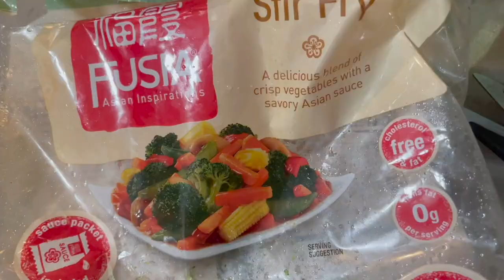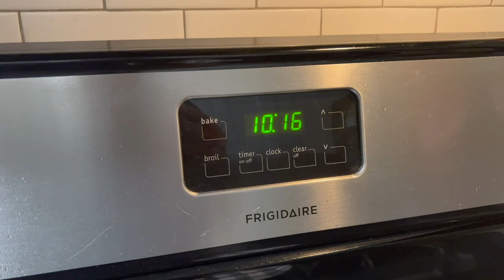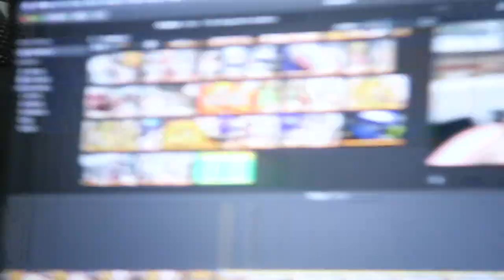We Aren’t the Same as We Used to Be! | Dumplings & Discipline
Today our baby rolled over for the very first time! But we missed it! It is Teddy‘s three month birthday and we spend the day recovering from our busy Sunday. How did we used to go to Walt Disney World every single day? James and Sarah enjoy the playground very early in the morning, Peter is on the Monday work struggle bus, and we have dumpling soup for dinner. After the kids are down for the night we chat about discipline. If we want to be the level of active we want to be we just have to wake up early in the morning. Wish us luck! It is good to be home!